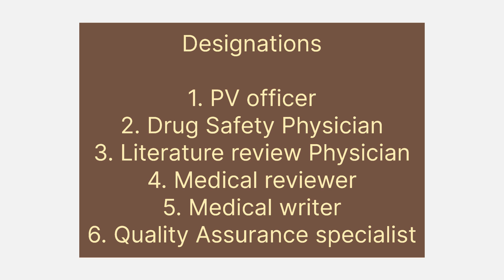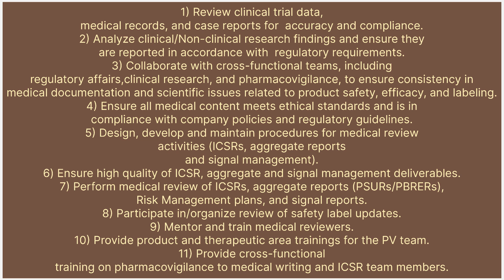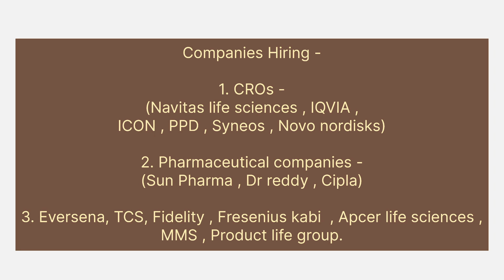Career opportunities in Pharmacovigilance after BDS/ MBBS/ MD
In this video I share following details
1) What is Pharmacovigilance
2) Job role in Pharmacovigilance for BDS students
3) Job role in Pharmacovigilance for MBBS  students
4) salary in Pharmacovigilance

If you wish to build your career in Pharmacovigilance then I suggest to join ‘3 months certification course in Pharmacovigilance’

Here are details of our ‘3 months online certification course in Pharmacovigilance’ batch 10
Kindly fill below google form for participating for Pharmacovigilance course
Course schedule
Course will start from 29 September 2024
Time and days- Every weekends from 8 am to 10am
Syllabus covered
1) Overview Clinical research and History and development of PV
2) Basics of Bioequivalence, Bioavailability, Pharmacodynamics and pharmacokinetics.
3) Adverse Drug Reactions, Key Terminologies in PV, Methodologies in Pharmacovigilance
4) Clinical trials-Types, Phases
5) ICSR management and case studies
6) MedDRA coding
7) Seriousness and causality assessment
8) Narrative writing
9) Safety database overview- example- Argus, Aware, Aris g etc.
10) Special scenario in PV
11) Signal detection and management
12) Overview of Periodic Safety Update Reports (PSURs), Aggregate reporting, medical writing, Importance of local literature search
13) MICC (Medical information contact center) overview
14) Pharmacovigilance System Master File (PSMF), Risk Management Planning (RMP), Reference Safety Information (RSI)
15) PV inspection and Audits
16) Contract research organization (CRO)
17) Pharmacovigilance Regulations in Various Countries
Along with this we provide skill development
1)resume preparation
2)HR question
3) individual mock interview
4)Job searching skill
5)presentation skill (PPT presentation)
6)HR communication skill
7)effective email writing skill
 Benefits of course
1) Certification from ISO certified organization
2) Expert guide having more than 10+ year of experience in core pharmacovigilance domain
3) Live lectures with recording
4) 100% placement assistance
5) study material provided
Course fees
Offer price 8999/- ( till 22 September 2024)
Basic fees-9999/-
Pay online to 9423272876 via gpay or phonepay or Paytm
You will get email confirmation and also added in class whatsup group
You will receive a book to refer before class
1) Which certification we get after this course
Answer- You will get certification of course completion  from Global Pharma Academy which is ISO and MSME certified
2) Details about Global Pharma Academy
3) can we pay fees in installment
Answer- Yes you can pay fees in two installments
4) Is this course is for freshers or experience people
Answer- This course is ideally created for freshers and early level experience student
5) Can i get help for placement after this course
Answer- We will help to prepare for interview and also work on soft skills so that you can give your best during actual interview
6) Can i get recording of class
Answer- Yes, you can get live class and recording as well
7) can I access this class from mobile also?
Answer-Yes you can
8) which job i can get after this course
Answer- You can get opportunities as drug safety associate/trainee
9) In which companies i can get job after this course
Answer- In CRO (Contract research organizations), healthcare IT,
10) In which location i can get job after this course
Answer- We can provide opportunities all over india, mostly jobs available in metro cities and industrial area
11) How much package i can get after this course in job
Answer- Package will be differ from company to company but average anyone can get 1.8-3.6 LPA in between
we are also available on mobile application..download from following links to get in touch with us

                     Web link            Web.classplusapp.com                  Org code - unhsuc